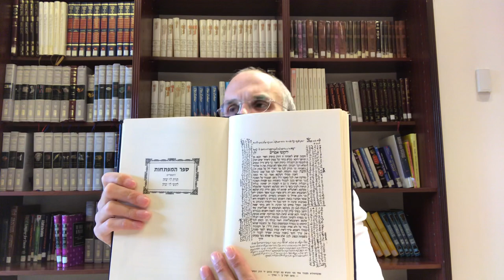WHO WAS THE REBBE'S FATHER?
A glimpse into the life of Rabbi Levi Yitzchok Schneerson ZT"L, father of the Lubavitcher Rebbe, Rabbi Menachem M Schneerson OBM.